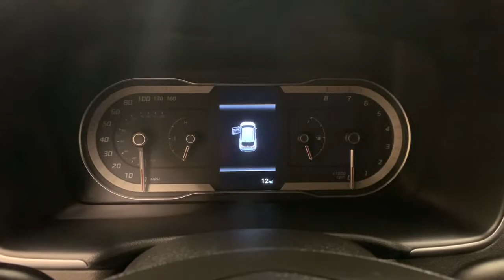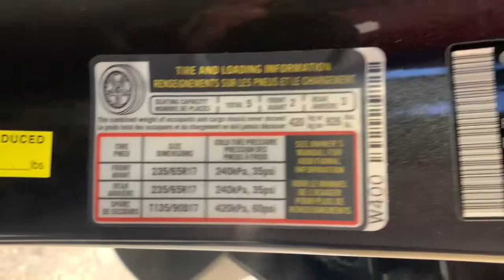2022 Hyundai Tucson Carson City, Lake Tahoe, NV HY2022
Portofino Gray [LISTING TYPE] 2022 Hyundai Tucson available in Carson City, Nevada at Carson Car Center. Servicing the Lake Tahoe, NV area.

2022 Hyundai Tucson SEL SEL AWD. 8-Speed Automatic with SHIFTRONICbrbr2.5L I4 DGI DOHC 16V LEV3-ULEV70 187hp AWD 4D Sport Utility